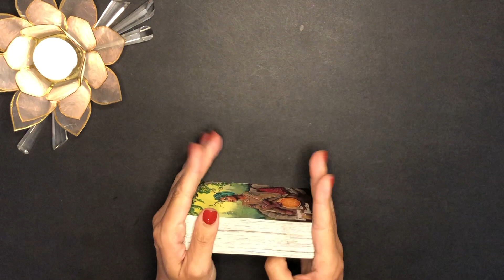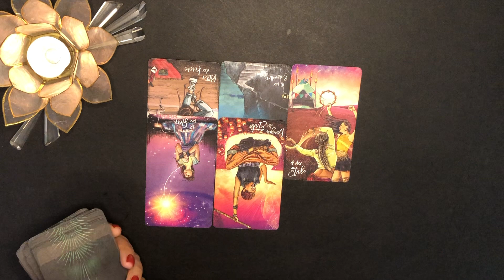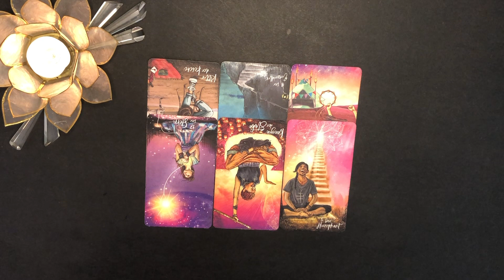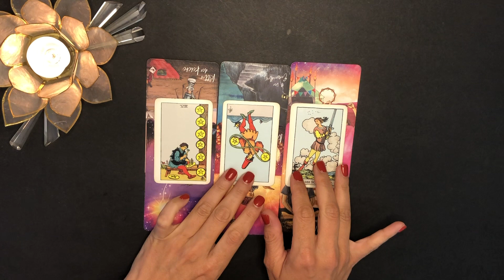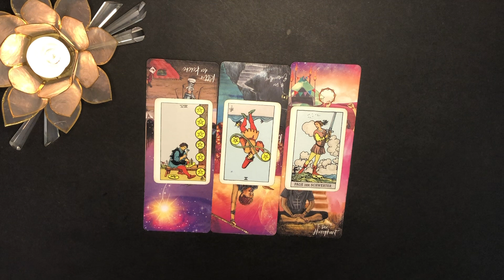"AUFREGENDE WOCHE Alles ist möglich!" Waage Singles & Beziehungsstatus unklar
💚Waage Singles 25.-31. Juli 2023